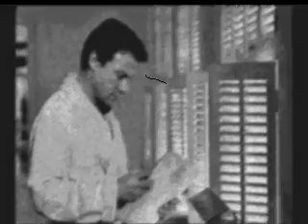Copkiller - Ennio Morricone - Tchaikovski's Destruction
Ignore my ropey slideshow, and enjoy one of the finest songs ever recorded!
Copkiller (aka, Order Of Death, Corrupt, Corrupt Lieutenant)